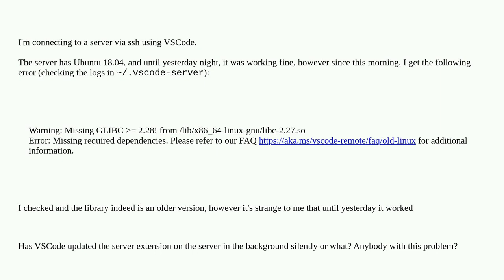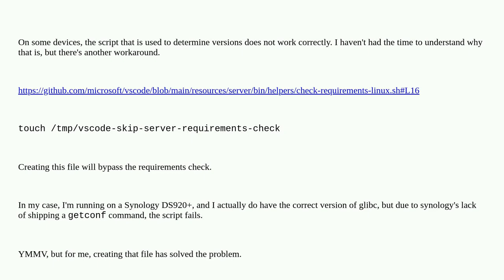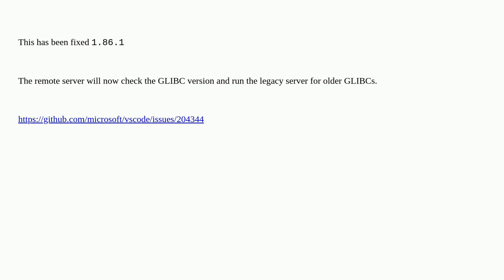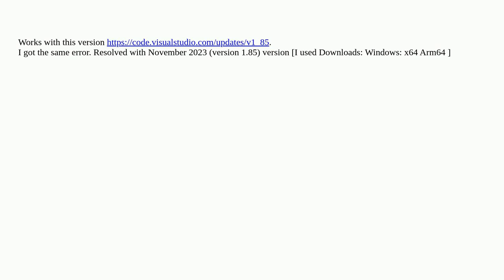VSCode server unexpected "Missing GLIBC = 2.28"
A special thanks goes out to the awesome community

  visual-studio-code ssh